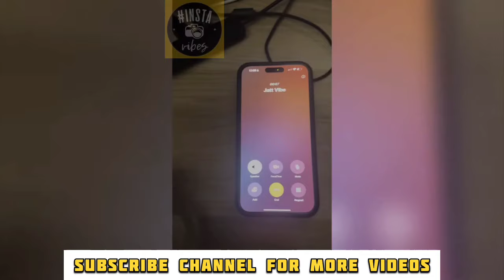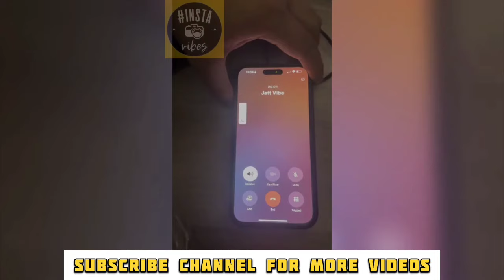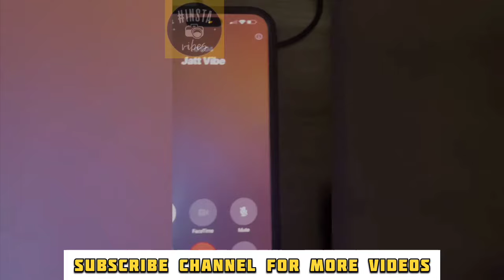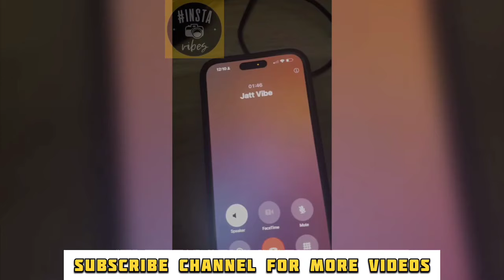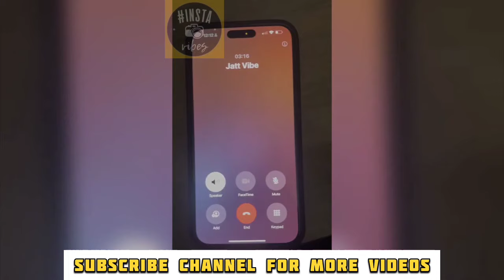Sukhratia ਮੰਗਦਾ ਸੀ kirat ਤੋ ਪੈਸੇ | ਪੈਸੇ ਨਾ ਦੇਣ ਤੇ ਕਟਿਆ kirat | Karan dutta ਨੇ ਦੱਸਿਆ ਕਿਉ ਕੁਟਿਆ Kirat